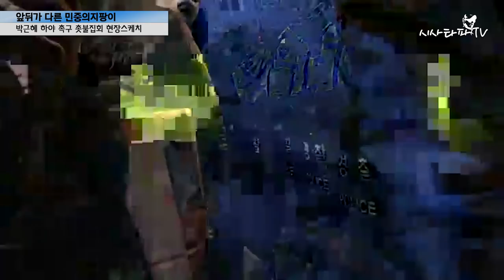박근혜 하야집회. - 퇴근길 못가게 막고.. 시민들 버스밑으로 기어나가는 어이없는 현장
앞뒤가 안맞는 경찰, 박근혜 하야집회. - 퇴근길 못가게 막고.. 시민을 차도로 밀고..